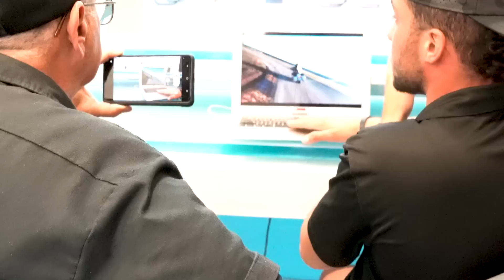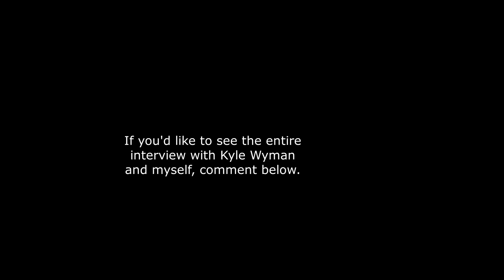Everyone who rides should know these techniques!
In this video You'll see my experience at the Champ School 2 day track course and my interview with King Of the Baggers winner, Kyle Wyman.